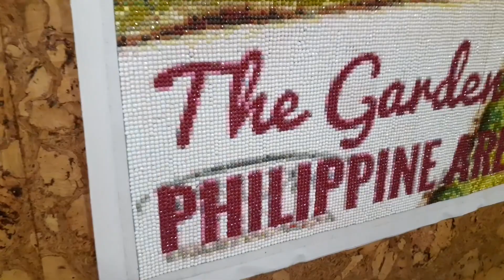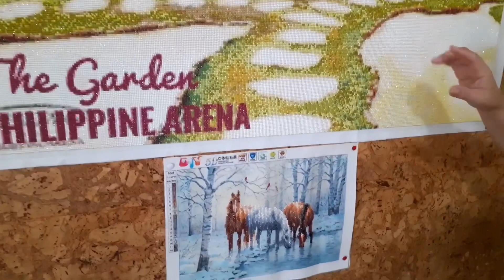FULL DRILL O PARTIAL DRILL? | DIAMOND PAINTING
Dito po sa video na ito ay ieexplain ko po ang difference ng FULL DRILL at PARTIAL DRILL.